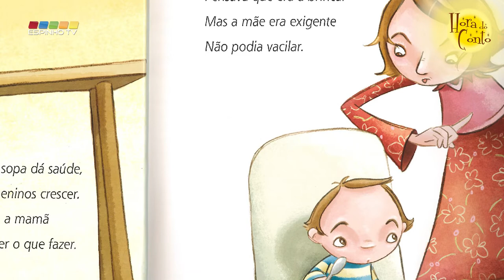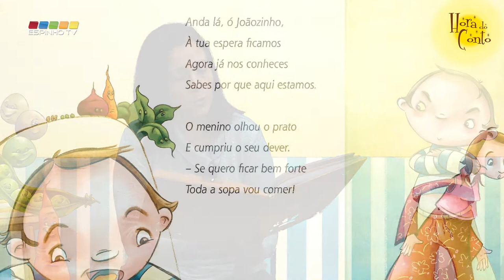“Hora do Conto” – 9º episódio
Livro: “O menino que não gostava de sopa”
de Cidália Fernandes e ilustrações de Sandra Serra
Editora: Edições Livro Directo
Ano 2017

Hoje trazemos a história do livro “O menino que não gostava de sopa”, de Cidália Fernandes, com ilustrações de Sandra Serra. Aproveita e segue a nossa sugestão de veres e ouvires a música da Sónia Araújo "Comer Sopa".

A “Hora do Conto” trata-se de um projeto do Serviço Educativo da Biblioteca Municipal José Marmelo e Silva em parceria com a EspinhoTV. Neste programa semanal, que conta com um novo episódio todos domingos, pretende levar até aos mais jovens a narração de contos, fábulos e lendas, terminando sempre com uma sugestão de uma atividade relacionada com a história que foi lida.
Esta programa pretende despertar e estimular a imaginação infantil, provocar e orientar a reflexão, bem como o desenvolvimento da linguagem e o enriquecimento do vocabulário, criando hábitos de leitura.